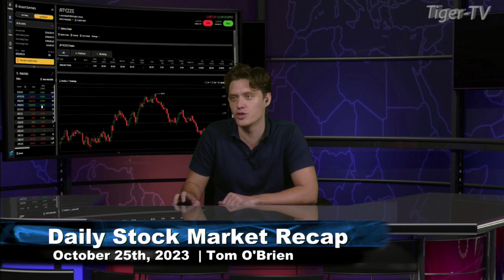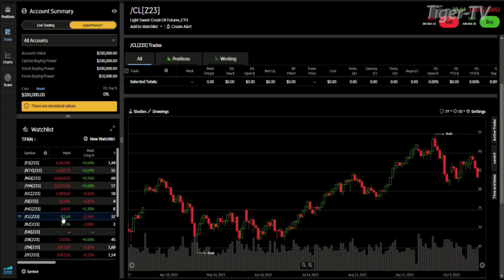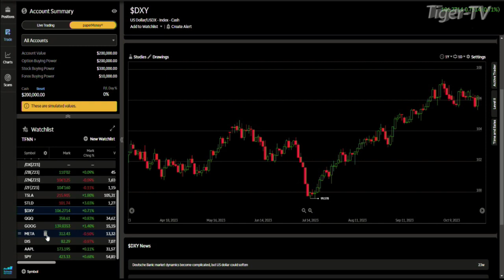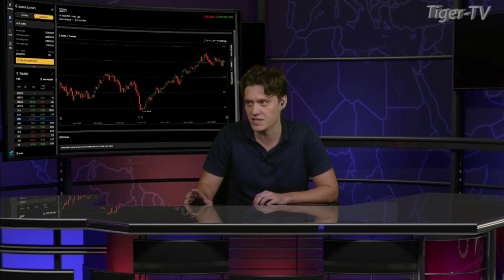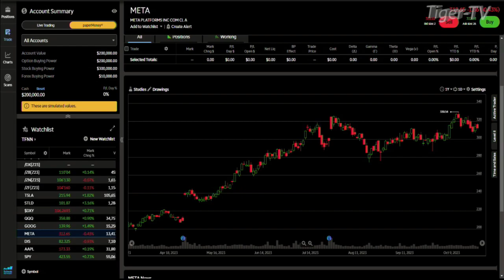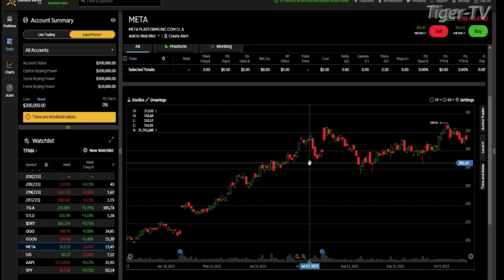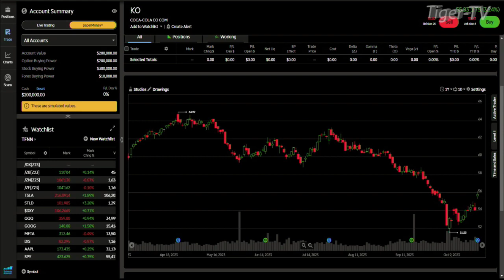October 24th Daily Market Recap - 2023